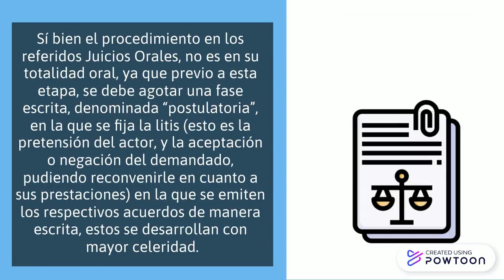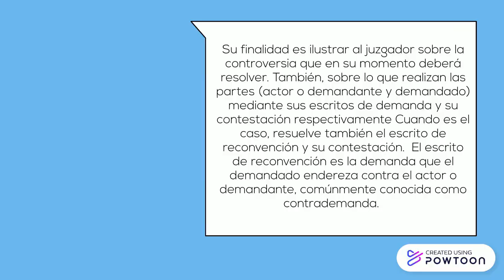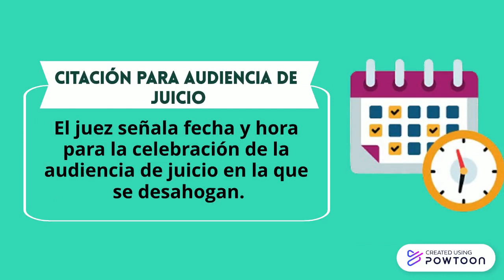JUICIO ORAL MERCANTIL